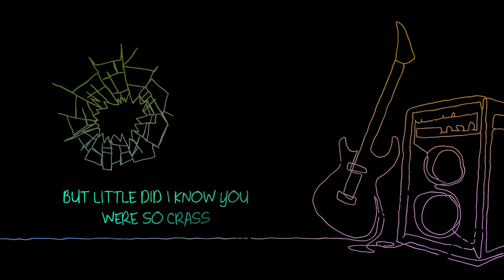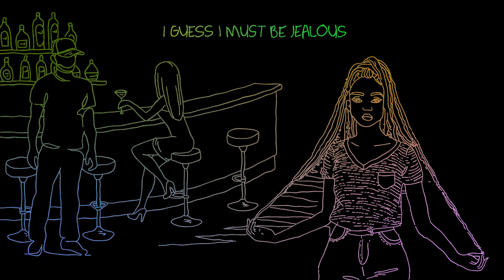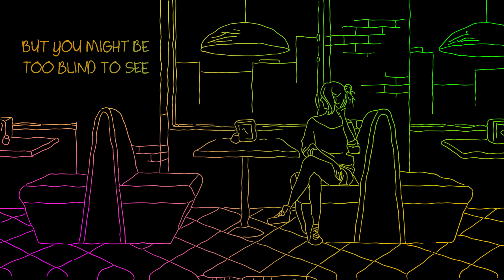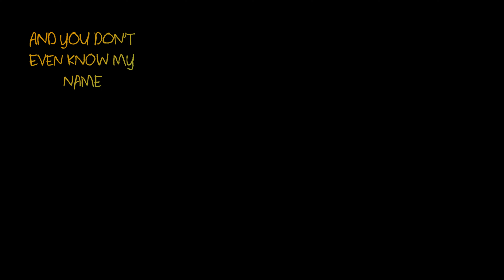Prettier Than Matt: Small Town Famous [Lyric Video]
Song: "Small Town Famous"
Album: Colors - 2021

Song/video details:
►Jessica Skinner Sims: Vocals, Ukulele
►Jeff Pitts: Guitar
►Brendon Bull: Drums
►Kenny McWilliams: Bass

►Recorded and produced by Kenny McWilliams at Archer Avenue Studio, Columbia, SC
►Video created by Musical Wind (on Fiverr)

Lyrics:
Been out to every show
From the hole in the walls
To the main stage festivals
Bought the merch, the CDs, shirts,
Koozies and hats, and all the posters
The VIP backstage pass
But little did I know you were so crass

I guess you must be jaded
Your fans and friends have all but faded

‘Cause you’re small town famous
A few strums and a pick up line
Small town famous
Cheap talk over red, red wine
Small town famous
A hug, a smile, a friendly handshake
And you don’t even know my name ‘cause you’re small town famous

I drove across town to see you wail
Paid five at the door but my friends all bailed
Stayed ’til the end, hung by the stage
While you chatted with a girl at least half your age
You made it to me in time for last call
Instead you ran to the bar for a little more alcohol

I guess I must be jealous
I hate to be the one to tell ya

You’re just small town famous
You’re recognized in the parking lot
Small town famous
One hit and you think you’re hot
Small town famous
You think you’ve paid your dues
And your fans only feel abused
You’re small town famous.

Not just about getting from A to B
Oh, It’s the miles in between
There’s not much difference between you and me
But you might be too blind to see

Small town famous, mmm yeah
Small town famous

Small town famous
Small town famous
Small town famous
And you don’t even know my name
No, you don’t even know my name ’cause you’re small town famous
Woah, small town famous